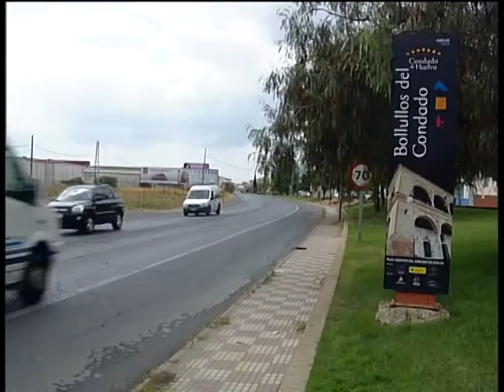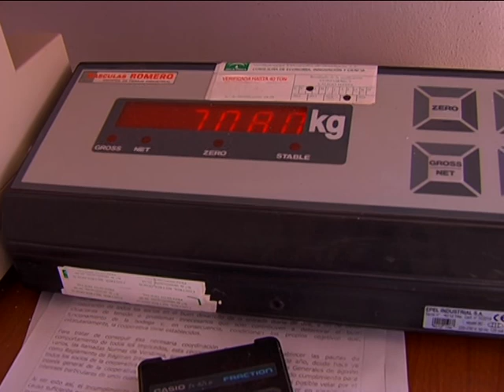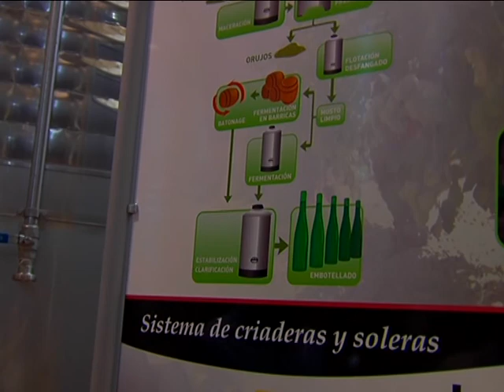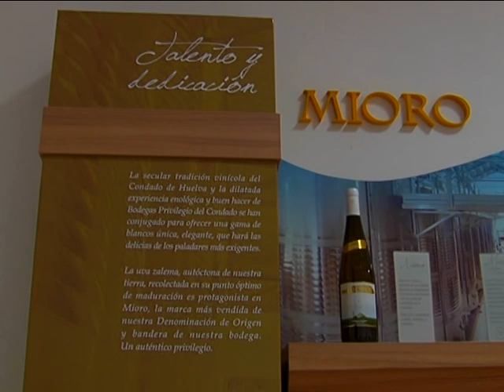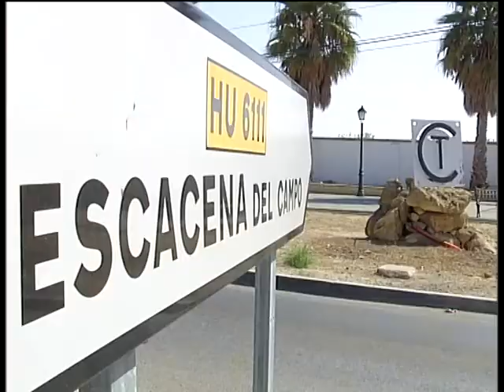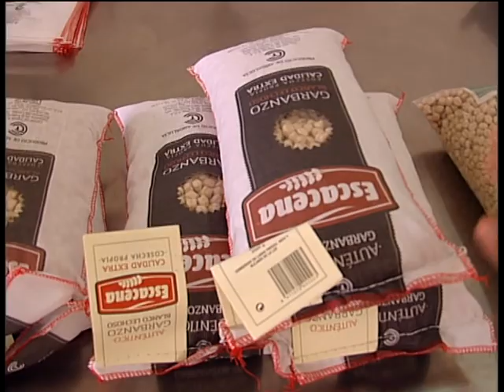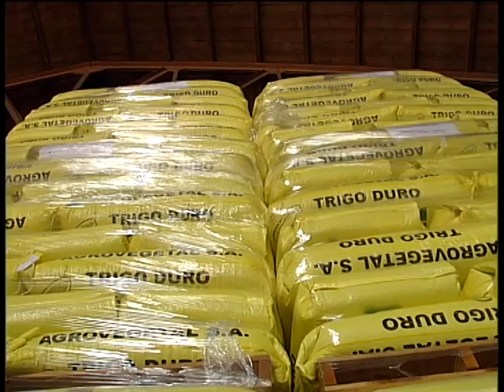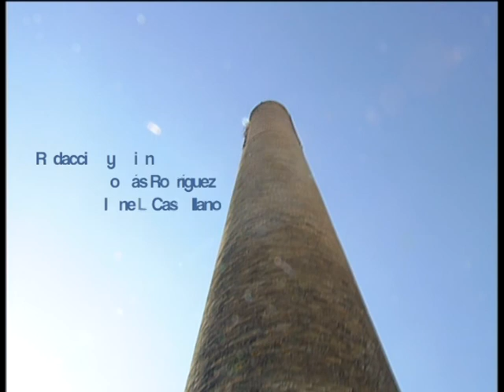27 09 13 HECHO EN HUELVA GARBANZOS DE ESCACENA Y VINICOLA DEL CONDADO